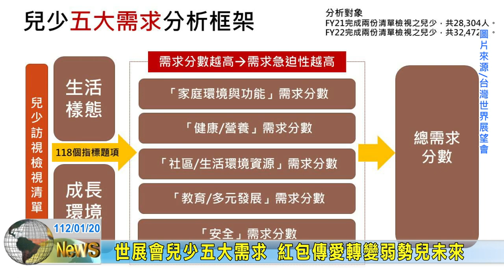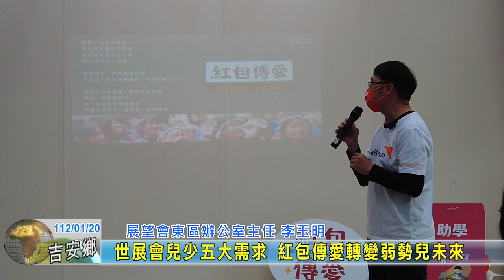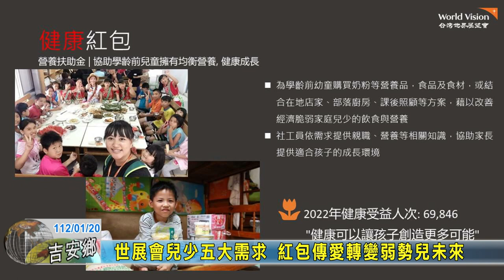20230120 09 世展會兒少五大需求 紅包傳愛轉變弱勢兒未來